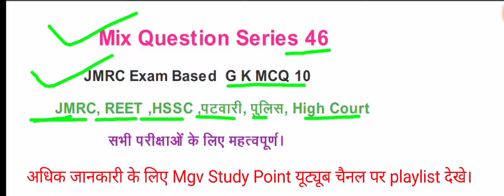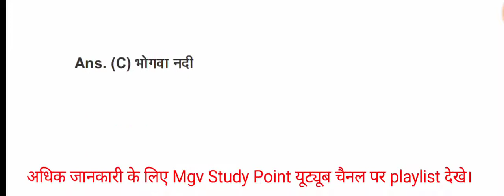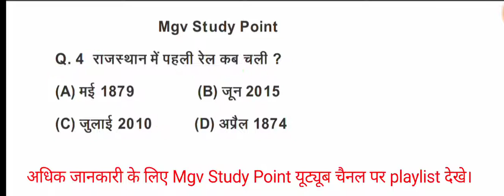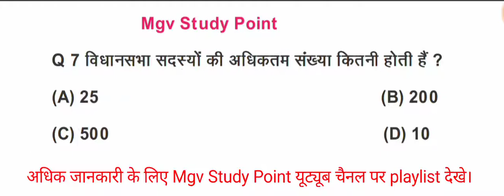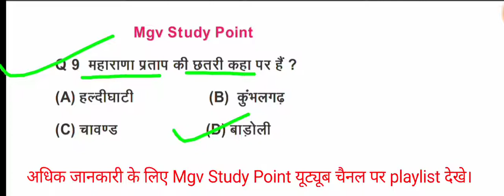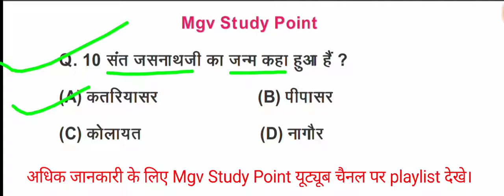JMRC GK UPPCL TG2 GK paper Mix Question Series 46 GK. MCQ 10 JVVL REET DMRC JMRC old solved based